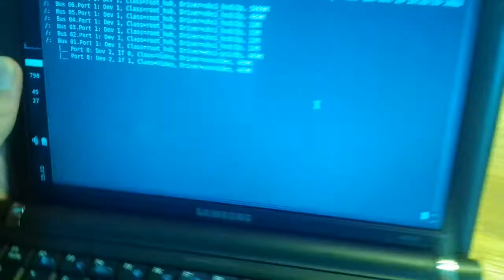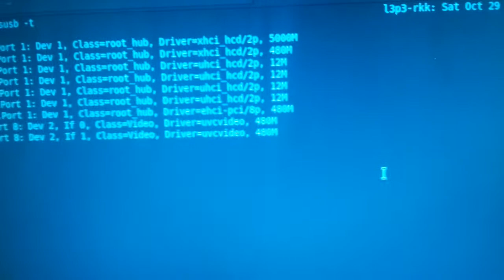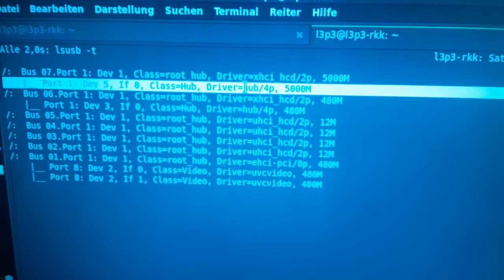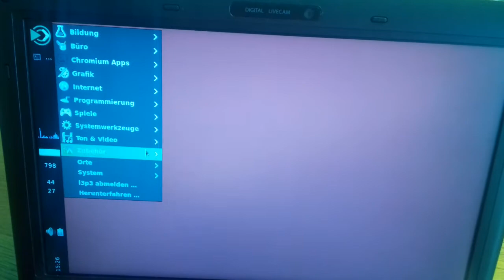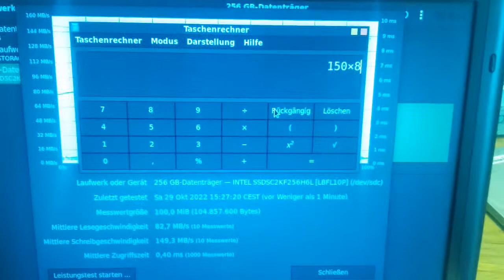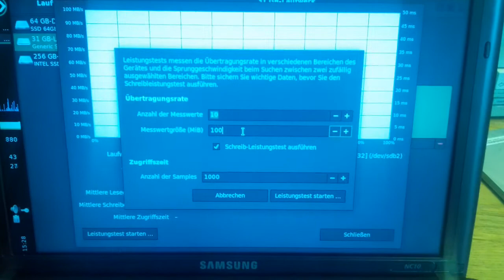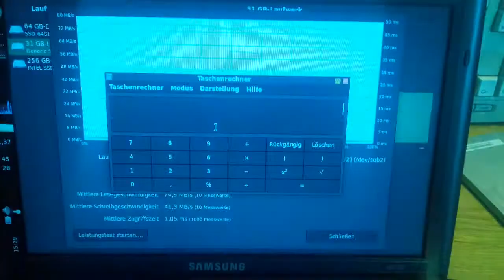Samsung NC10 mit USB 3.0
Habe leider vergessen, dass der Ton bei diesem Aufnahmegerät viel zu leise ist...